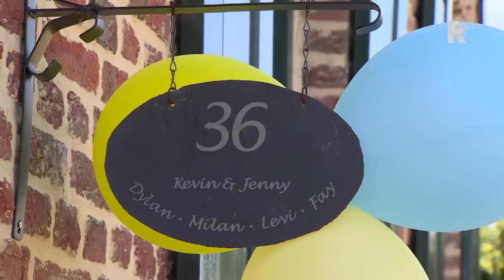Reportage over de familie Hofland op de dag van PSV-Feyenoord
Kevin Hofland kon afgelopen zondag moeilijk kiezen of hij voor Feyenoord of voor PSV moest zijn. De voormalig speler van beide clubs werkt momenteel als jeugdtrainer bij PSV, maar kijkt - ondanks dat het sportief niet zijn beste periode was - ook met plezier terug op zijn Feyenoord-periode.

   Lees meer: PSV - Feyenoord in huize Hofland (VIDEO)